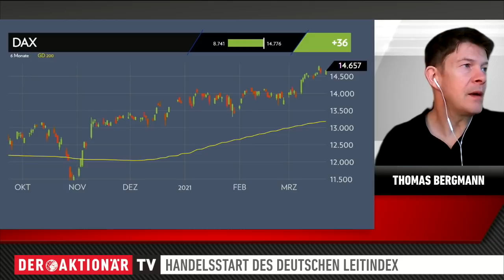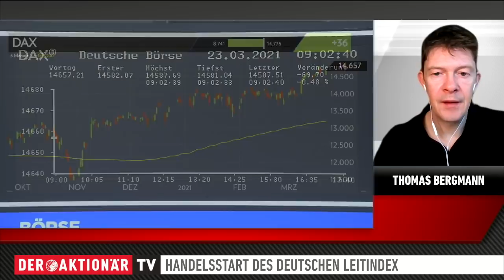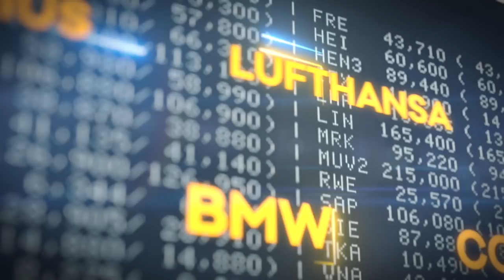DAX-Check: Lockdown-Verlängerung drückt DAX ins Minus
Anfängliche Verluste konnte der DAX gestern schnell hinter sich lassen. Noch in der ersten Handelsstunde drehte er leicht ins Plus. Und diese Zugewinne nahm er schließlich auch mit aus dem Handel. Das Tagesplus betrug 0,25 Prozent.